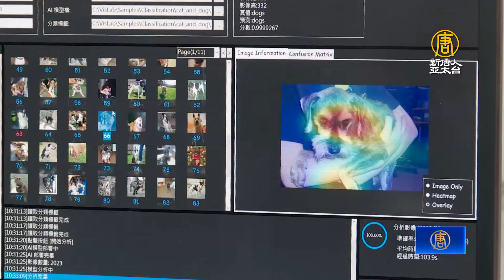扎根AI 科技大廠捐上億軟體建立培訓實驗室